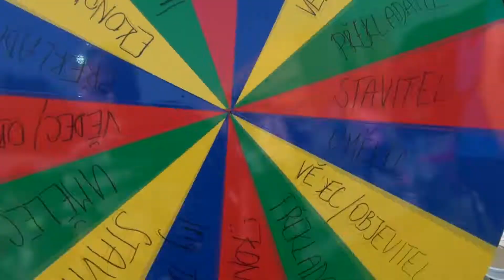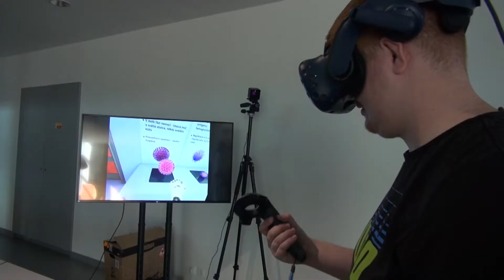Art & Science 2018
Věda je umění a dělat umění může být pořádná věda. Festival Art & Science nabízí hudební program a inspiraci o současných možnostech vědy a technologií.